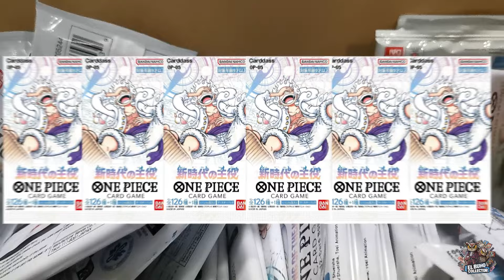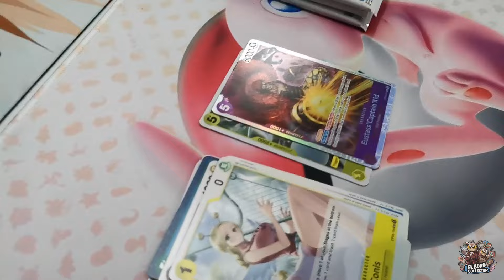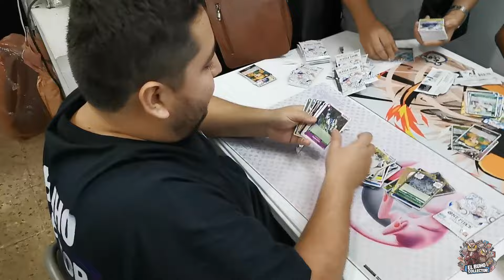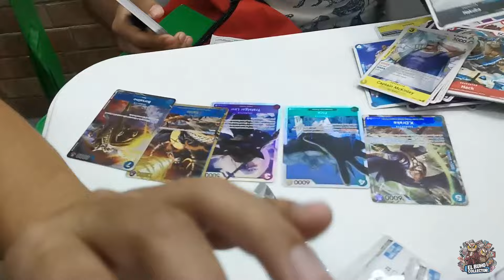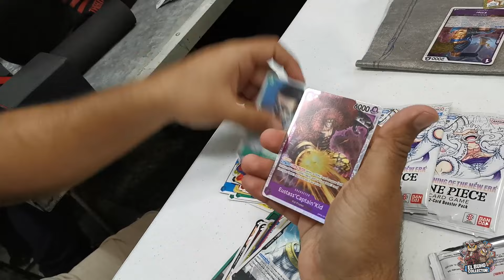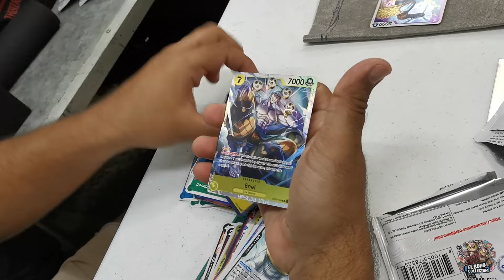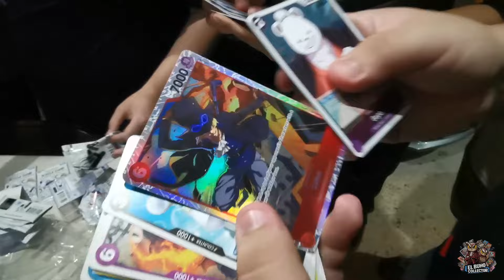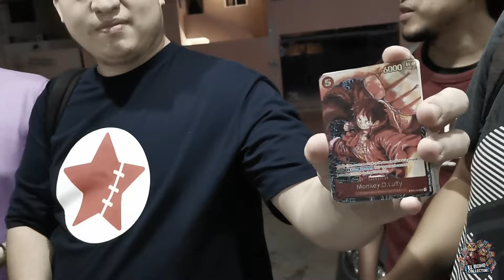TORNEO ONE PIECE ANIVERSARIO OP5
ASÍ SE LLEVÓ A CABO EL TORNEO DE ONE PIECE ANIVERSARIO, ABRIENDO OP5 LA COLECCIÓN MÁS ESPERADA DEL MOMENTO.